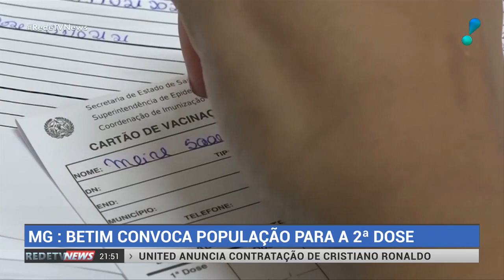Segunda dose: funcionários de posto de saúde ligam para cobrar pacientes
Mais de oito milhões de pessoas em todo o país estão com a segunda dose da vacina contra a covid-19 atrasada. Na região metropolitana de Belo Horizonte, funcionários dos postos de saúde de Betim estão ligando para quem ainda não completou o esquema vacinal.